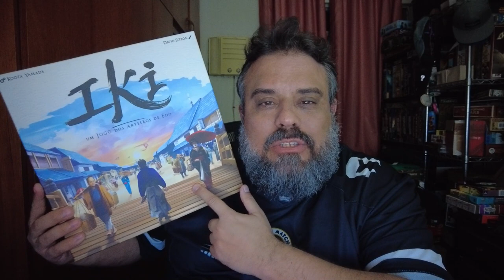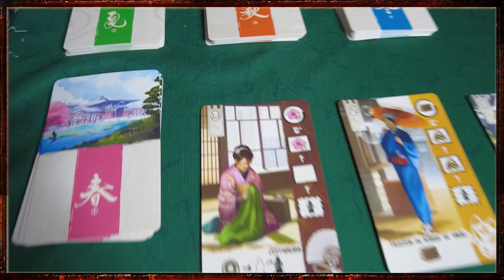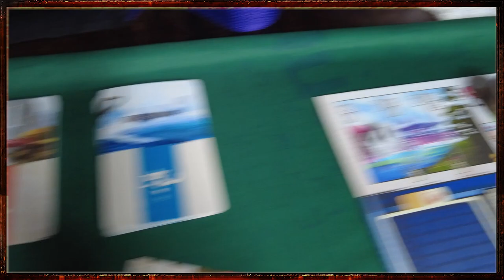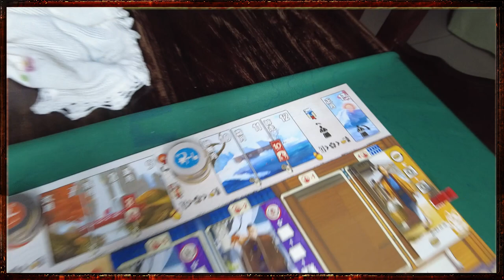Iki - Review S08E22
Iki, o jogo que eu simplesmente esqueci...